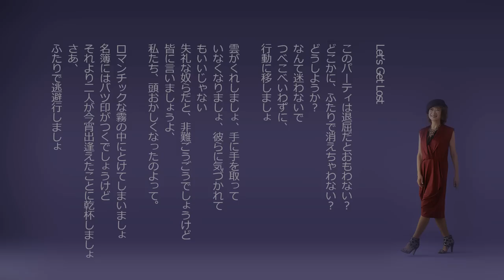Let’s Get Lost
伊藤アイコ/They Say It's Spring （AIKO-920）
pf）Phillip Strange　 b)Tetsuro Aratama　ｄ)Tatsuhiko Takeda

訳詞：伊藤アイコ

■定価：2500円